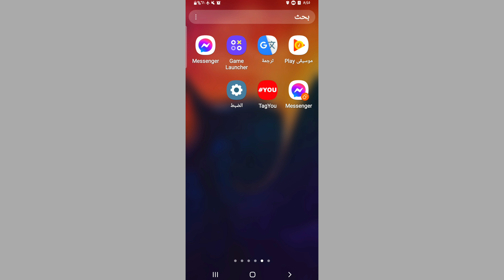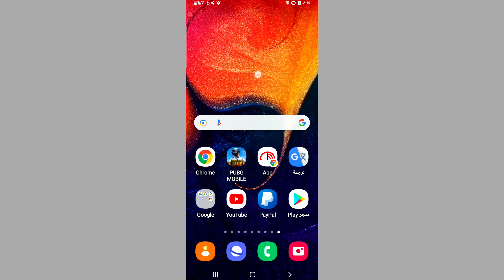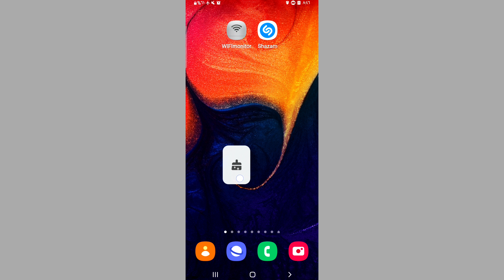تسريع المعالج للاندرويد وكل الهواتف بدون برامج | تقوية المعالج للاندرويد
زيادة رام Ram هواتف الاندرويد لتسريع الالعاب و التطبيقات بدون روت

Techno_Android_Informatic